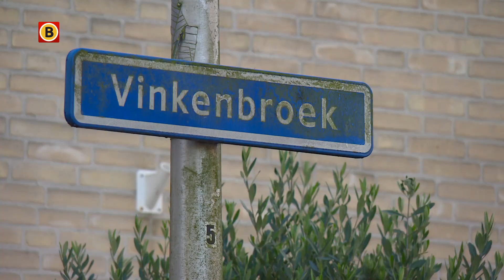Buurt reageert op uitspraak over illegaal vuurwerk in Etten-Leur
Een man van 30 uit Zevenbergen is niet schuldig aan het veroorzaken van de zware explosies door het gooien van vuurwerk in een vuurton in Etten-Leur. Dat bepaalde de rechter in Breda vrijdag. Wel werd hij veroordeeld tot een taakstraf van veertig uur voor het bezit van illegaal vuurwerk.